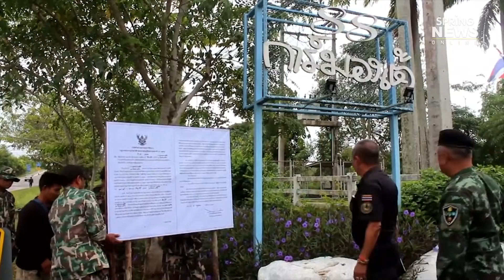การ์มองเต้ไม่แย้งรุกที่ใน 2 วัน ต้องรื้อถอน | Springnews | 7 ส.ค. 62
อุทยานฯ ทับลาน ย้ำเส้นตายอีก 2 วัน 88 การ์มองเต้รีสอร์ท ไม่นำหลักฐานมาโต้แย้ง ต้องรื้อภายใน 90 วัน พร้อมเดินหน้าขอดูสำนวนอัยการที่ไม่สั่งฟ้อง เพื่อเอาผิด 4 จนท.สปก.

อ่านรายละเอียดเพิ่มเติมได้ที่